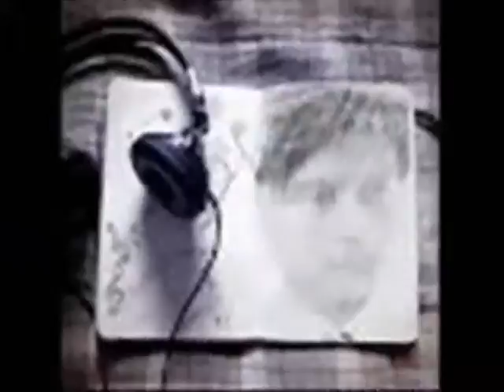I don't want to say good bye because I Love You so Much ,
do.
do so
Money is an excellent servant, but the host
very bad.